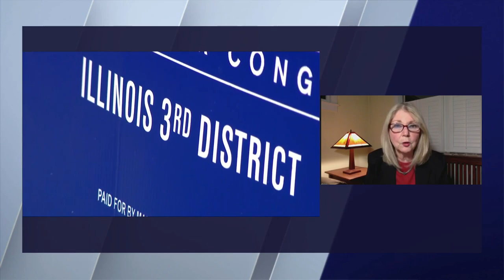Chicago Sun-Times DC Bureau Chief talks Rep. Marie Newman probe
Chicago Sun-Times DC Bureau Chief Lynn Sweet joins WGN News to discuss the latest surrounding a House Ethics Committee probe into Illinois Rep. Marie Newman.